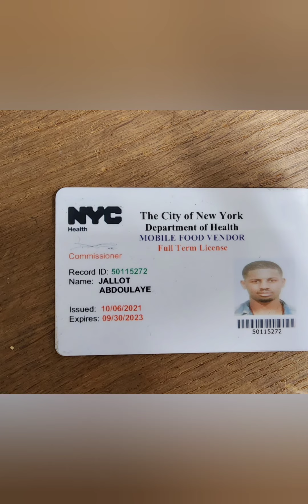the ultimate hustling entrepreneurship, So come along for the ride and see what.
"Join me on my journey as I hustle my way through life as an entrepreneur. From running a successful food and fruit stand to catering events and parties, I'm always working hard to create something truly unique. With years of experience as a chef, I know how to create dishes that are both delicious and healthy, and I'm always looking for new ways to innovate and create something truly special. My side hustles are just as important to me as my main business, and I'm constantly on the lookout for new opportunities to grow and expand. So come along for the ride and see what I have in store next!"